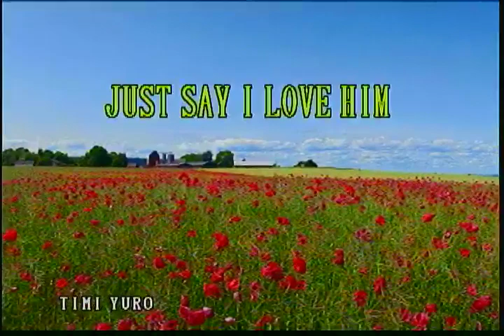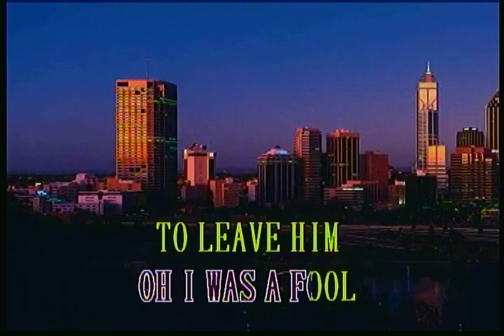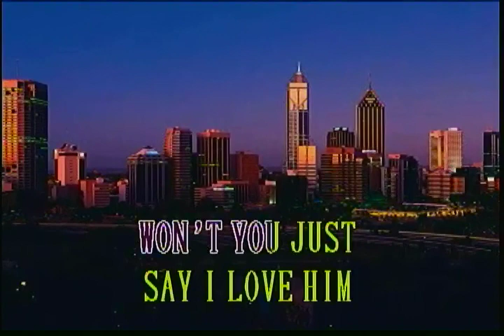JUST SAY I LOVE HER - Timi Yoro - ( Male Key )